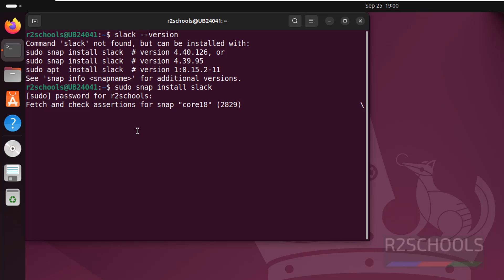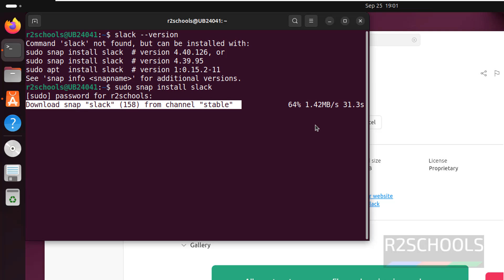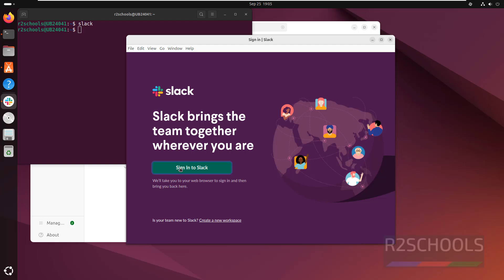How to Install Slack application on Ubuntu Linux | 2024 Update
In this video, we have shown how to install Slack application on Ubuntu using different methods.

Installing or updating Slack on Linux,
How to Install Slack on Ubuntu,
How to install Slack on Ubuntu Linux in 2024,
How to install Slack on Ubuntu 24.04,
install Slack on Ubuntu 24.04,
Download Slack for Ubuntu,
How to install Slack for online team communication,
Installing and Upgrading Slack desktop client on Ubuntu Linux,
Install Slack on Ubuntu using the Snap Store,
How to install Slack on Ubuntu Linux,